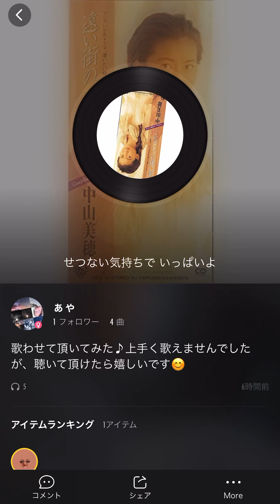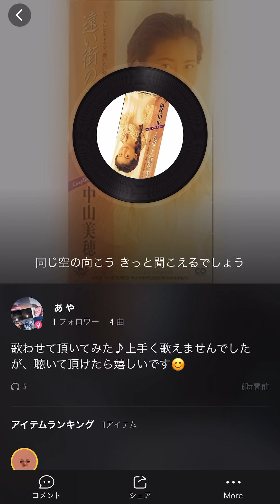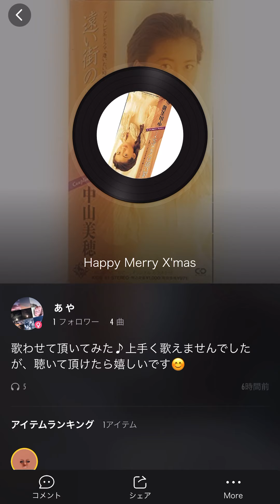【中山美穂】遠い街のどこかで…【歌わせて頂いてみた♪】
【中山美穂】遠い街のどこかで…【歌わせて頂いてみた♪】動画です(o´∀`)b

とうとう12月ですね😅
なんだかんだで、あっという間の1年でした🤔
皆さんにとって、今年が最後の1日まで素敵な年でありますように🍀